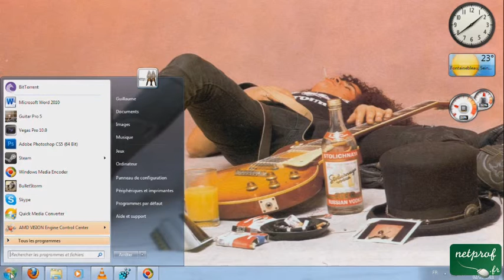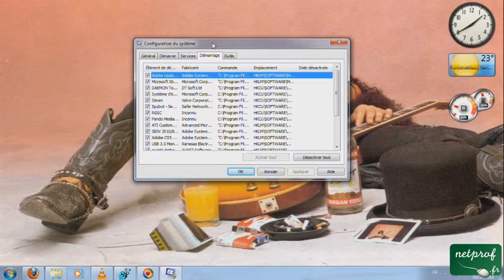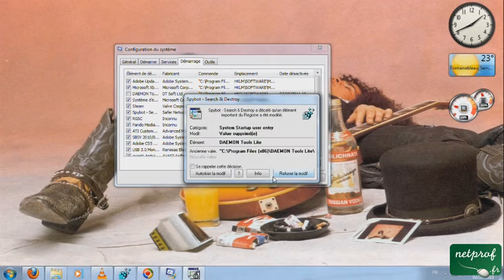Comment accelerer l'ouverture d'une session windows (sans logiciel)